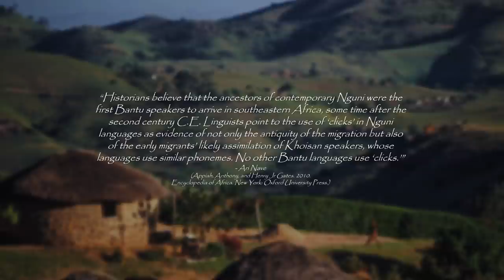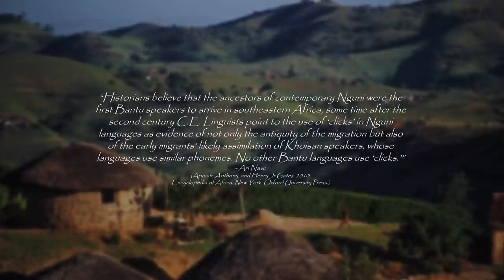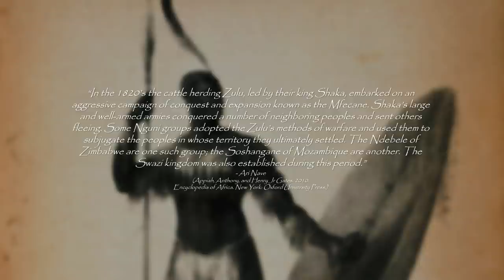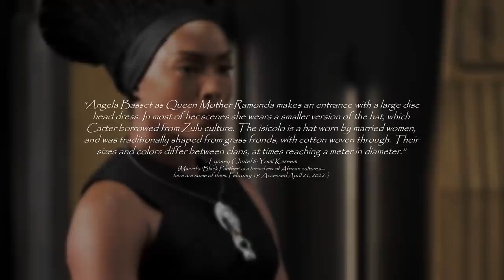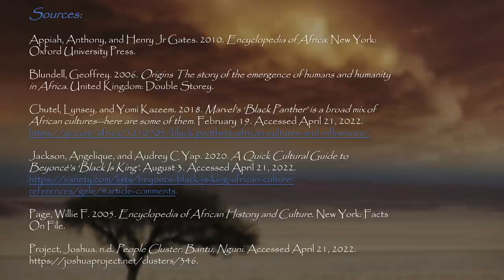The Nguni Peoples & Their Influence On American Pop Culture